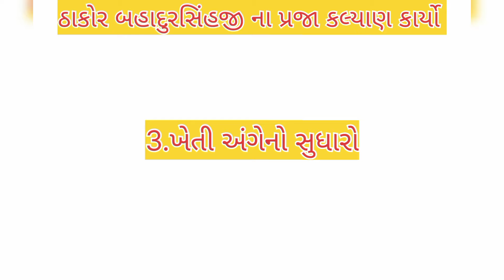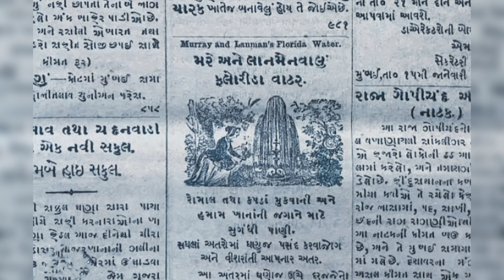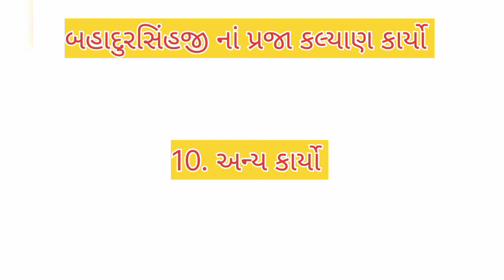પાલીતાણા નો ઇતિહાસ || મહારાજા બહાદુરસિંહજી ગોહીલ |king of palitana state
પાલીતાણા
પાલીતાણા દરબાર
પાલીતાણા નો ઇતિહાસ
પાલીતાણા રજવાડું
પાલીતાણા નાં રાજા
મહારાજા બહાદુરસિંહજી ગોહીલ
ગોહિલ રજવાડા
ગોહિલ વંશ
પાલીતાણા મંદિરો
palitana
palitana state
palitana history
palitana king
bahadursinhji gohil
palitana prince
Rajput history
rajputana song
rajput song
history
palitana City
gohil vansh